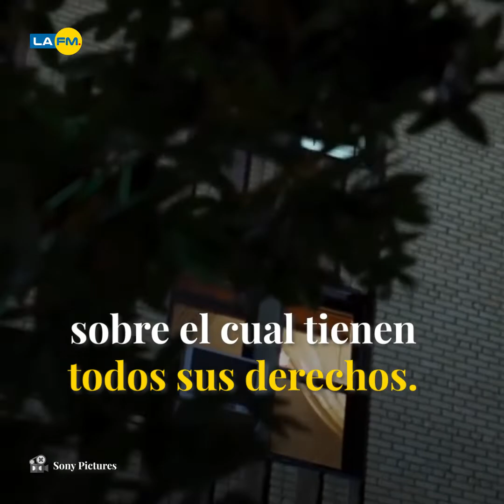Spider Man se va de casa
Disney y Sony no llegaron a un acuerdo.